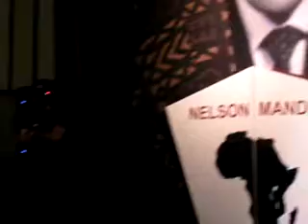Unveiling ceremony of DPI booklet "Nelson Mandela in his words"- Part 4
Translated by UNIC Tehran, the Persian version of DPI booklet entitled "Nelson Mandela in his words" was unveiled during a magnificent ceremony organized by the Culture and Art Organization of Tehran Municipality and UNIC at Arasbaran Cultural Centre in Tehran on 23 September 2013. The message of Minister of Foreign Affairs Dr. Mohammad Javad Zarif was delivered by Director General of the Ministry's Africa Department Valiyollah Mohammadi for a large audience including youth who had gathered at the cultural centre hours before the beginning of the ceremony. Zarif said "Mandela attracted hearts and minds of human generations to himself".  Other speakers of the ceremony were: Head of Public Relations and International Affairs Department of Culture and Art Organization of Tehran Municipality Mr. Amir Hossein Tabejamaat, Deputy Minister of Foreign Affairs Dr. Hossein Amir-Abodllahian, Head of Culture and Art Organization of Tehran Municipality Mr. Amir Khorakian, Ambassador of South Africa in Tehran Mr. WMP Whitehead and Head of Islamic Centre of South Africa Hojjatoleslam Seyed Abdollah Hosseini. UN Resident Coordinator Mr. Gary Lewis read excerpts from the SG's message on Nelson Mandela Internatinal Day and delivered his own speech. Also, an exhibition of some 30 photographs of Mr. Mandela, some of them from the booklet, was on display at the cultural centre.  Tehran Municipality had displayed big banners about the ceremony in different parts of Tehran.